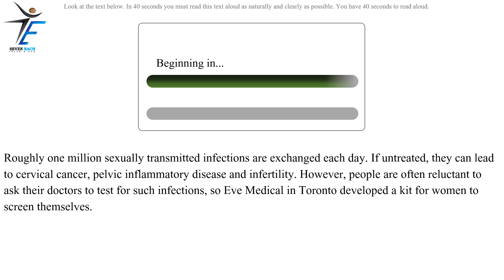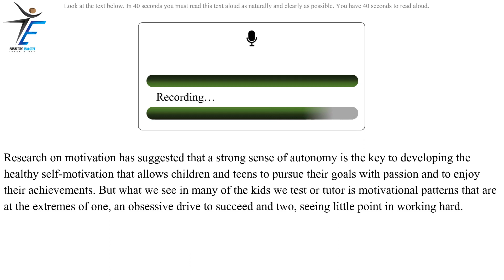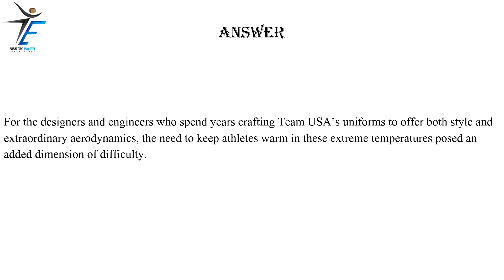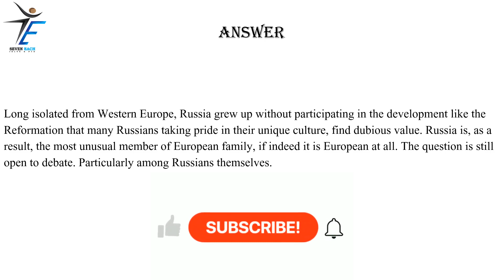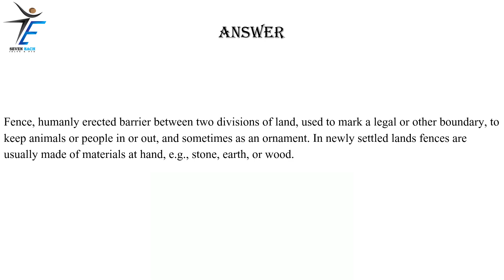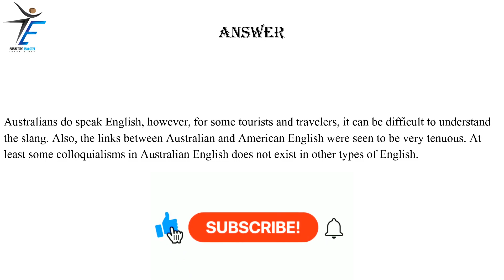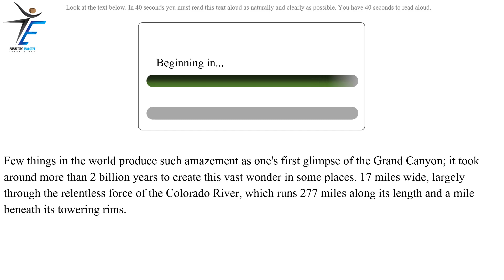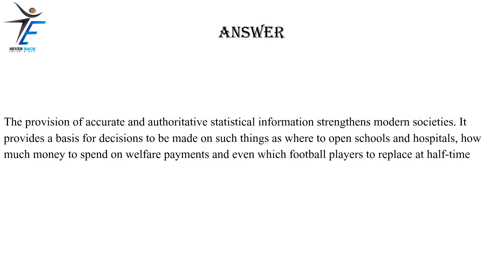PTE Speaking Read Aloud | 41 minutes important questions | May 2023 Exam Predictions.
PTE Speaking Read Aloud |  41 minutes important question | May 2023 Exam Predictions | pte speaking.

pte
PTE

MUST WATCH
pte
PTE

pte speaking
English
#2023 pte
seven Each Ielts and pte
pte 2023
read aloud pte
speaking pte
pte practice test
Prediction 2023
#2023 predictions